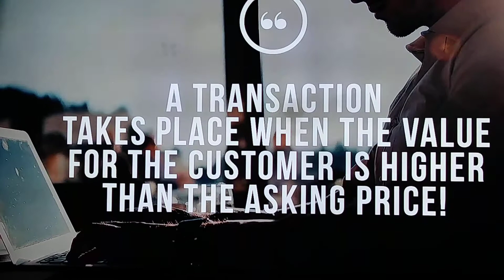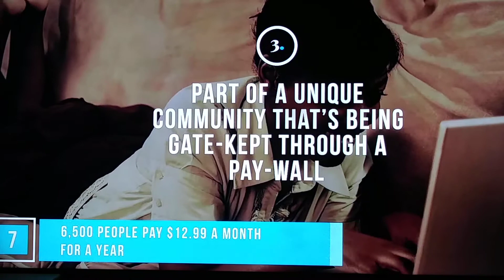Sunday Morning Motivation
This video clip from Alux.com offers great advice featuring subscription service ideas and the value of teaching.